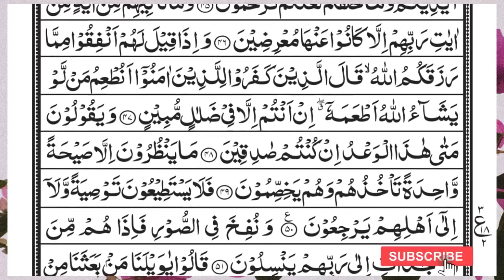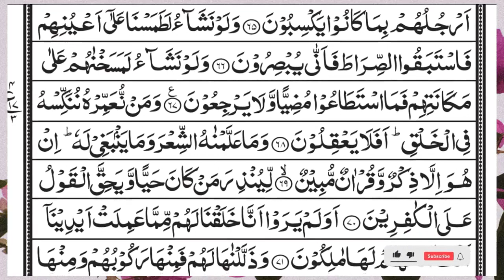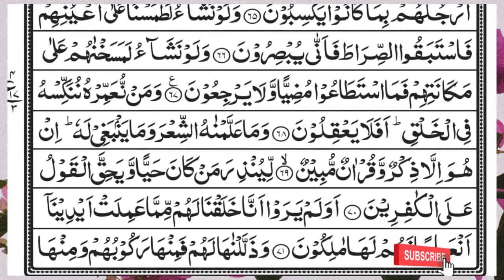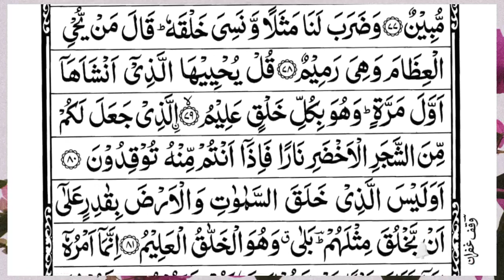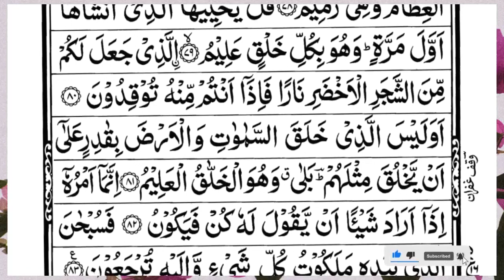Surah Yasin (Yaseen) | Full With Arabic Text | (Episode 3533 ) | Surah Yaseen Beautiful Recitation